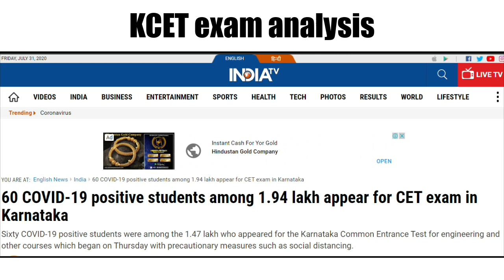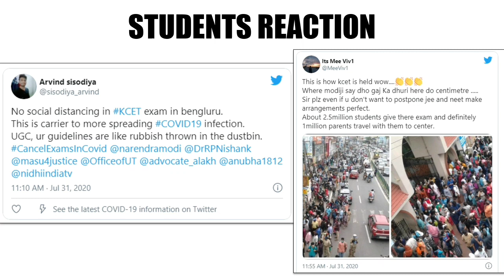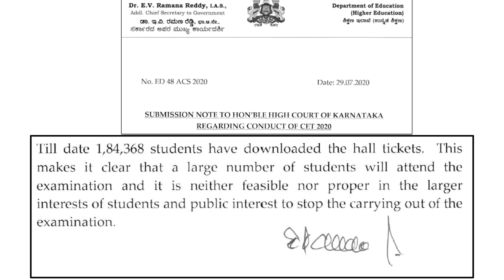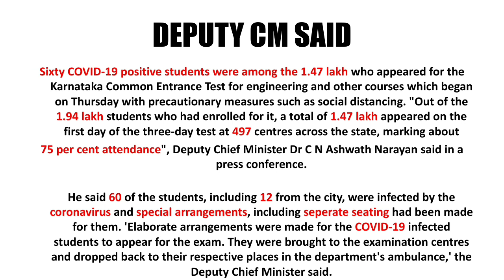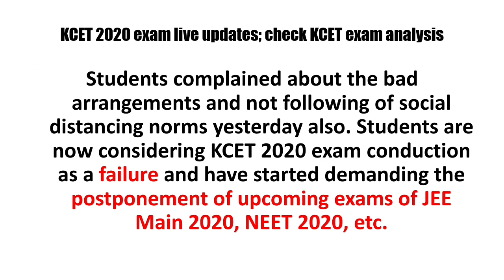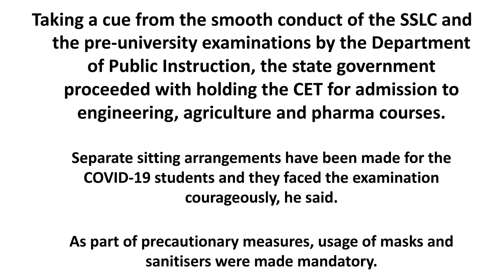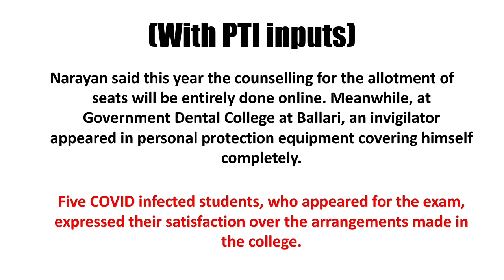KCET 2020 Exam Update Failure In Exam Conduction | WILL JEE MAIN NEET CONDUCTED LIKE THIS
Sixty COVID-19 positive students were among the 1.47 lakh who appeared for the Karnataka Common Entrance Test for engineering and other courses which began on Thursday with precautionary measures such as social distancing.